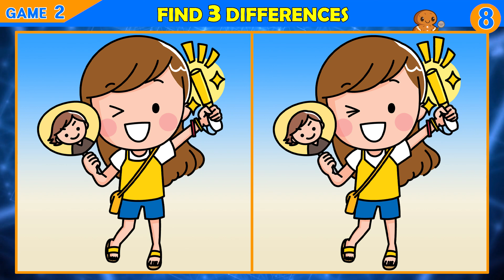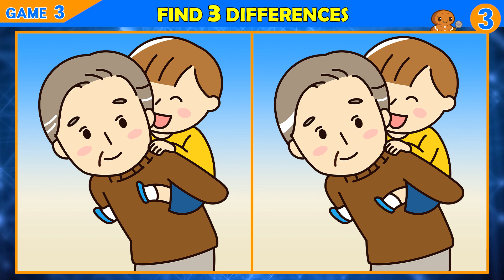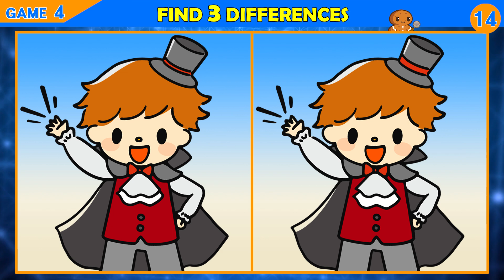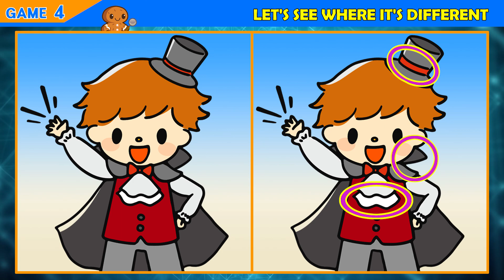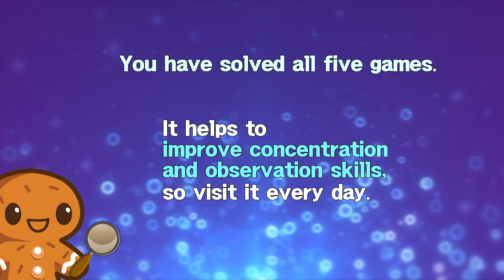【Find the Difference】 Find it every day to keep your brain smart!